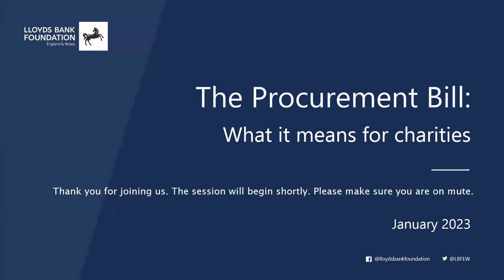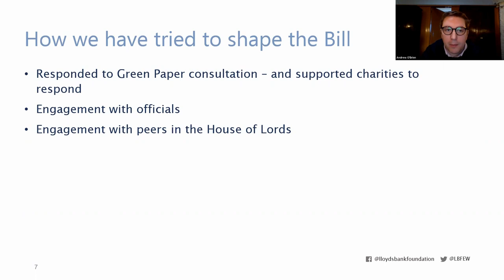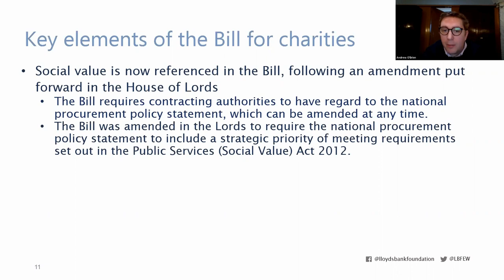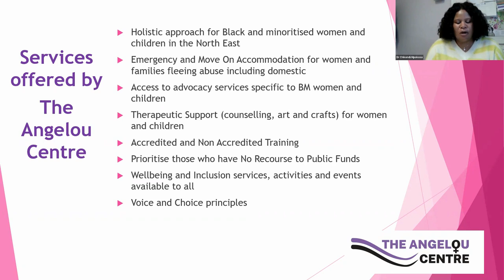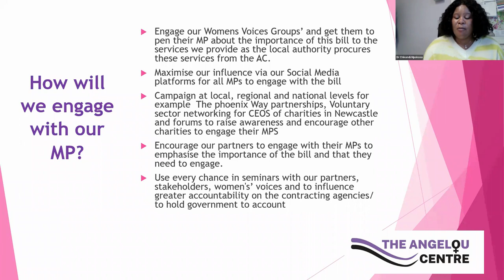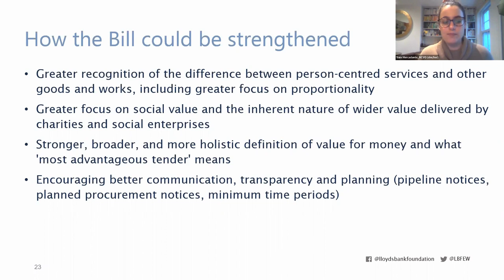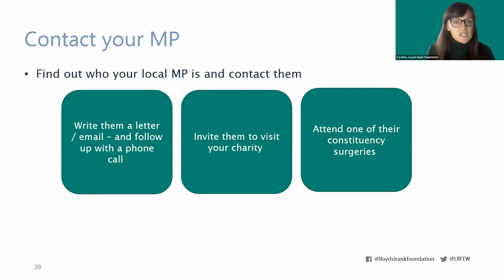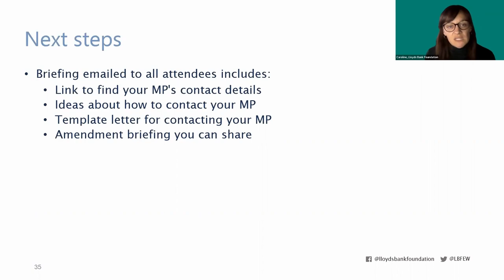The Procurement Bill: An update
Join NCVO, Lloyds Bank Foundation for England & Wales, CAF, Locality and Social Enterprise UK to find out what's happening with the Procurement Bill and why it's important for you to speak to your local MP about it.

The Procurement Bill sets out the new procurement rules that Government are intending to apply to how contracting authorities select and pay for public services.

While the Bill includes some positive changes to procurement rules, it doesn't go far enough to address many of the challenges that charities and social enterprises face when it comes to commissioning and procurement - and which can have a detrimental impact on the services available locally.

There is still a chance to strengthen the Bill as it passes through Parliament. In January, it will be discussed in the House of Commons. That means MPs will have the opportunity to raise concerns with the Bill and suggest amendments.

As charities and social enterprises that will be impacted by the new procurement rules, you are well placed to speak to your MP ahead of discussions in Parliament. You can demonstrate why these rules matter: because they impact on what services are available locally; and because they shape the challenges that you face when it comes to commissioning and procurement.

This session will provide:
An overview of the key areas in the Bill that need reform
An overview of why it's important for charities to speak to their MPs about the Bill
An overview of resources you can use to help your discussions with your MP

Speakers:
• Caroline Gentile, Lloyds Bank Foundation England and Wales
• Andrew O'Brien, Director of External Affairs at Social Enterprise UK
• Sam Mercadante, Policy & Insight Manager, NCVO
• Dr Chikondi Mpokosa, Executive Director, The Angelou Centre